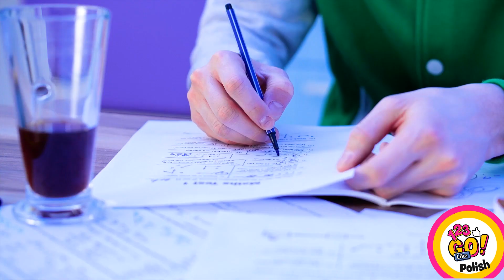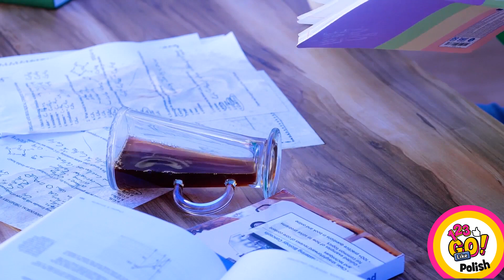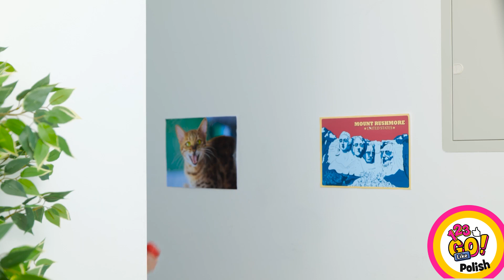JAK PODSMAKOWAĆ ŻYWNOŚĆ I SŁODYCZE W KAŻDYM MIEJSCU || Pyszne Pomysły Na Jedzenie Od 123GO Like!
Witamy na naszym kanale, gdzie przedstawiamy najbardziej kreatywne i ekscytujące pomysły na zaspokojenie apetytu w podróży! W tym filmie pokażemy ci, jak przemycić ulubione jedzenie i słodycze w dowolne miejsce, dzięki czemu nigdy nie przegapisz pysznych smakołyków, bez względu na to, gdzie jesteś! Dołącz do nas, dzieląc się sprytnymi hackami, pomysłowymi przebraniami i podstępnymi technikami, które sprawią, że staniesz się najlepszym jedzeniowym ninja. Od sal kinowych po sale lekcyjne, mamy dla Ciebie pyszne pomysły, które sprawią, że będziesz chciał więcej. Odkryj sztukę ukrywania przekąsek na widoku, używając przedmiotów codziennego użytku jako swoich tajnych sprzymierzeńców. Nasz zespół ekspertów poprowadzi Cię przez samouczki krok po kroku, zapewniając najlepsze strategie ukrywania żywności. Dowiesz się, jak przekształcić zwykłe przedmioty w jadalne przysmaki, zapewniając, że Twoje kubki smakowe będą zawsze zadowolone. Przygotuj się na podniesienie poziomu swojej kuchennej gry i zostań kulinarną supergwiazdą dzięki naszym fantastycznym kuchennym sztuczkom!